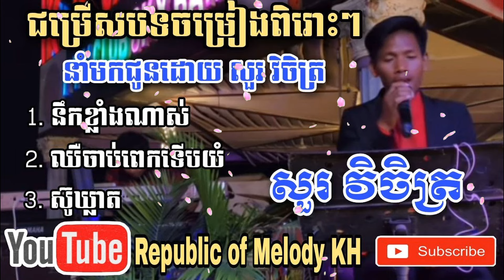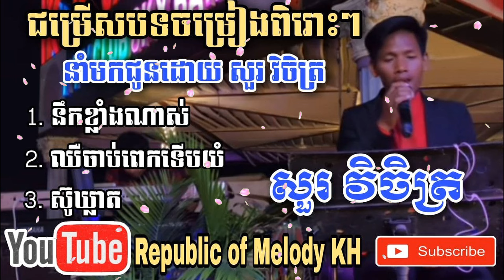នឹកខ្លាំងណាស់-ឈឺចាប់ពេកទើបយំ-ស៊ូឃ្លាត-ដោយសួរ វិចិត្រ(Sour Vichet) | New Collections 2021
Hello everyone!
Sharing#Music​​​​​​​​​​​​​​​​​​​​​Acoustic​​​​​​​​​​​​​​​​​​​​​Plengka​​​​​​​​​​​​​​​​​​​​​Entertainments​​​​​​​​​​​​​​​​​​​​​#
Uploads for the recover and  entertainments videos.
សួរស្ដីអ្នកទាំងអស់គ្នា!!
សូមស្វាគមន៏មកកាន់ឆានែលរបស់ខ្ញុំ!!
ខ្ញុំសូមធ្វើការចែករំលែកពីបទចំរៀងខ្មែរល្បី ភ្លេងប្រពៃណីខ្មែរ ភ្លេងការ និង​​ការកំសាន្ដផ្សេងៗ។ ហើយខ្ញុំសង្ឃឹមថា ការចែករំលែករបស់ខ្ញុំអាចជួយកាត់បន្ថយភាពតានតឹង របស់បងប្អូននិងមិត្តភក្ដិមួយចំនែកផងដែរ។